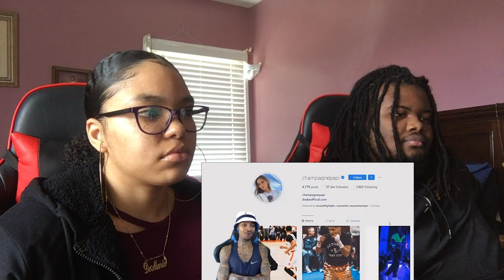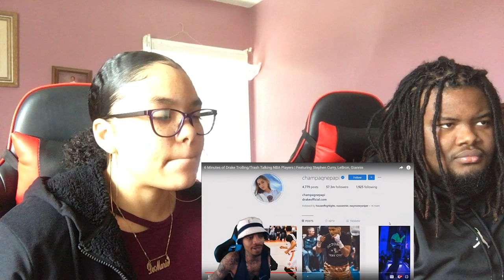FlightReacts MOST DELUSIONAL & DUMBEST MOMENTS EVER #5 REACTION!!!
Today we react to another video of FlightReacts Delusional & Dumb moments.